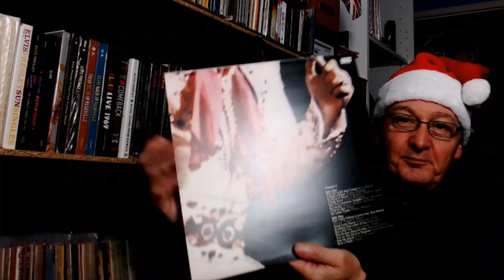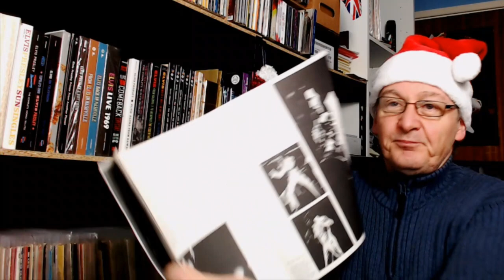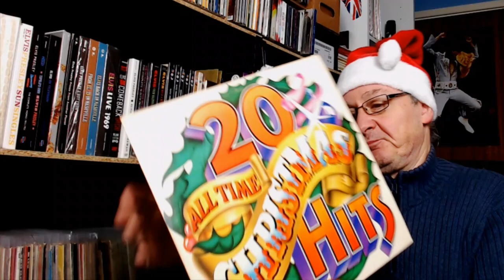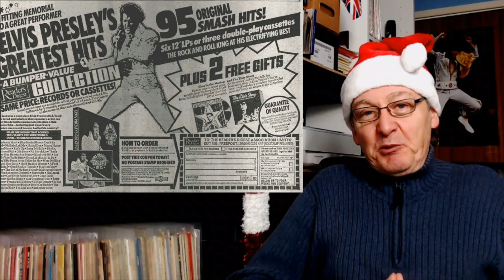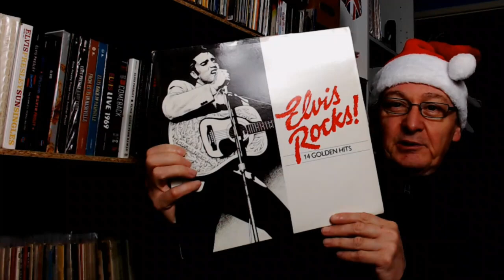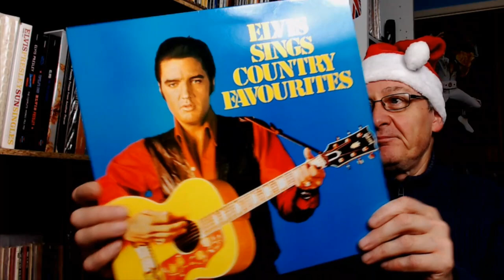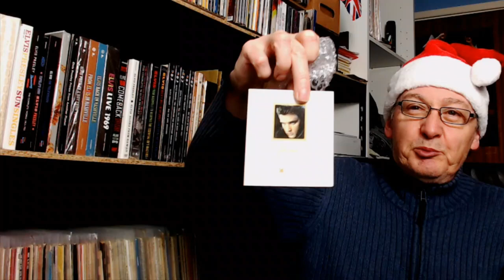U.K. Readers Digest Elvis releases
The story of the 1975 Readers Digest ELVIS PRESLEY'S GREATEST HITS box and subsequent releases.